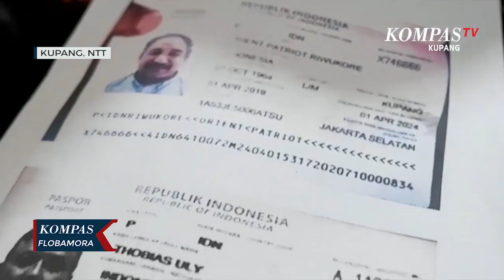Kanwil Hukum Dan Ham NTT Belum Pernah Keluarkan Data Kewarganegaraan Bupati Sabu Raijua Terpilih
KUPANG, KOMPAS.TV - Kantor Wilayah (Kanwil) Hukum dan HAM Provinsi Nusa Tenggara Timur sejauh ini belum pernah mengeluarkan data kewarganegaraan Bupati Sabu Raijua tproses Pilkda erpilih, Orient Patriot Riwu Kore baik saat pencalonan kepala daerah pada September 2020 lalu maupun saat polemik status kewarganegaraan yang bersangkutan bergulir, sejak beberapa waktu lalu.

Meski demikian, Kanwil Hukum dan HAM NTT mengakui, saat proses Pilkda September 2020, Bawaslu Sabu Raijua pernah bersurat ke Kantor Imigrasi Klas 2B Kupang dan meminta klarifikasi status kewarganegaraan Orient Patriot Riwu Kore. Kala itu Kantor Imigrasi Kupang melalui surat resmi ke Bawaslu Sabu Raijua menyatakan, Orient Riwu Kore adalah warga negara Indonesia.

Namun klarifikasi tersebut ditarik kembali oleh Kantor Imigrasi Kupang dan menyarankan Bawaslu Sabu Raijua mengajukan permohonan data ke Kanwil Hukum dan HAM NTT. Tapi hingga kini saran tersebut tidak pernah ditanggapi Bawaslu Sabu Raijua.

Terkait polemik status kewarganegaraan Bupati Sabu Raijua terpilih, Orient Oatriot Riwu Kore, pihak Kanwil Hukum dan HAM NTT menyatakan, data kewarganegaraan yang bersangkutan akan diperjelas dan diproses oleh Dirjen Administrasi Hukum Umum dan HAM,  Kementrian Hukum dan HAM Indonesia.